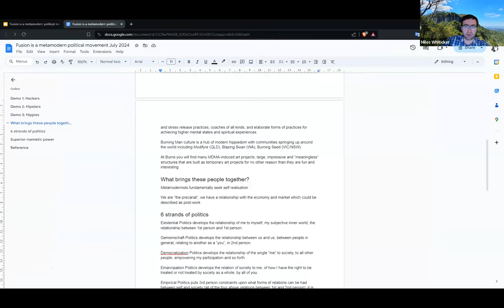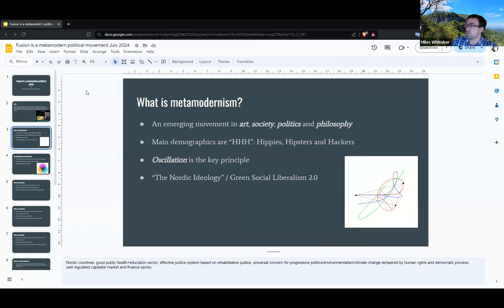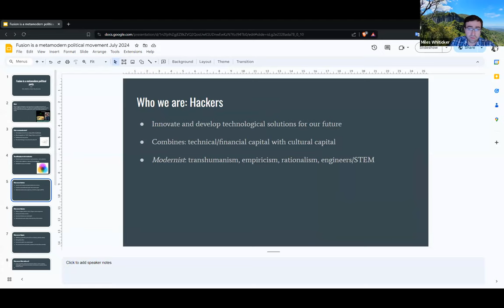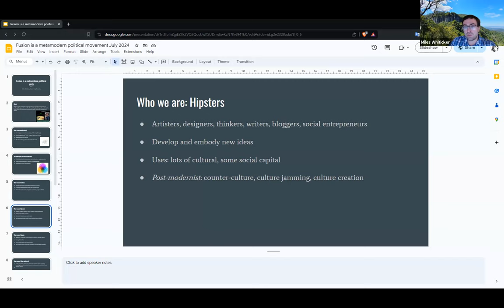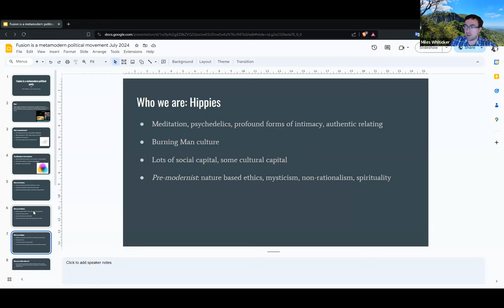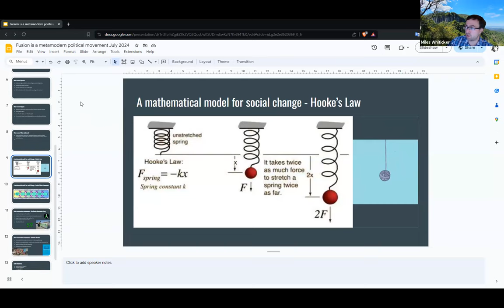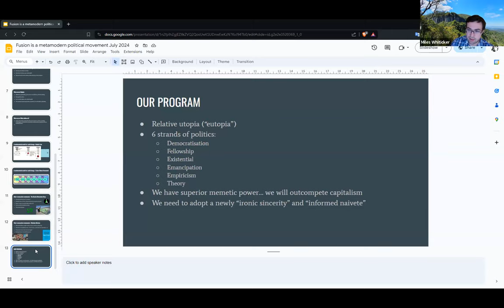Fusion is a metamodern political party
Miles Whiticker (President of the Pirate Party) introduces the idea of metamodernism and explains how it describes the Fusion Party.